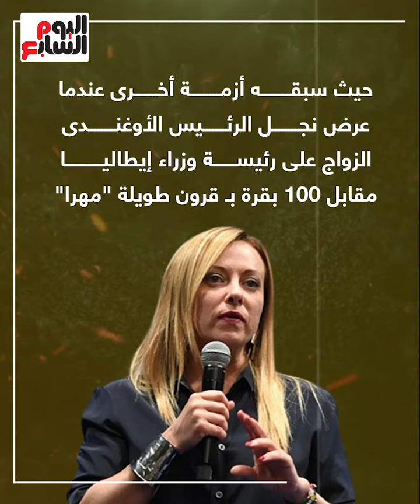ابن رئيس أوغندا يثير الجدل.. عرض 100 بقرة مهرا لرئيسة وزراء إيطاليا المنتظرة